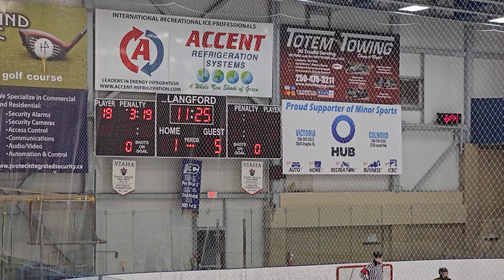Richmond Jets U13 A1(AAA) vs JDF Tournament 3/3